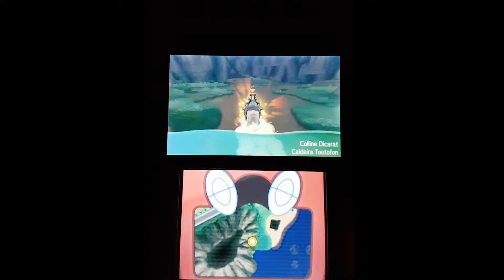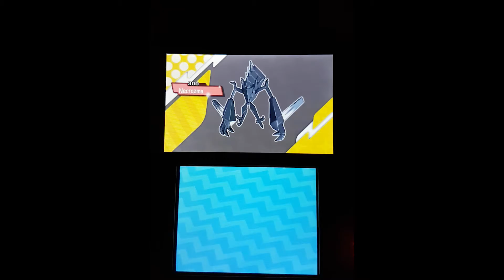NECROZMA !! Pokémon Soleil [Bonus]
Ce lien vous redirigera vers MediaFire, il vous suffit de télécharger le fichier "app.apk". Pour pouvoir l'installer, il faudra que vous vous rendiez dans les réglages de votre téléphone ou tablette, aller dans "Sécurité", puis cocher la case "Sources inconnues" ! Une fois l'appli installée, vous pourrez la décocher ! (Si vous n'y arrivez pas, suivez ce tutoriel vidéo
Ce lien vous redirigera vers le site officiel de l'appli, et pour la télécharger, ouvrez ce lien avec Safari, puis une fois arrivé sur la page de l'appli, cliquez sur la flèche au milieu en bas de Safari, et cliquez sur "Ajouter à l'écran d'accueil", renommez-la à votre guise, et voilà !